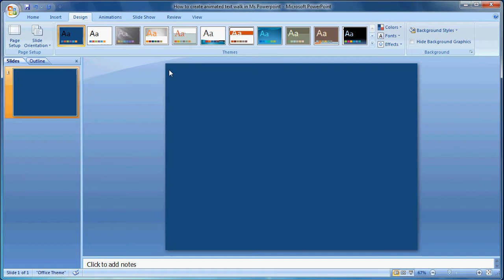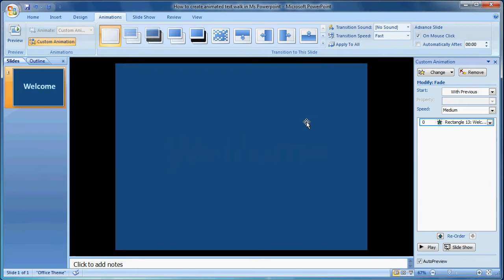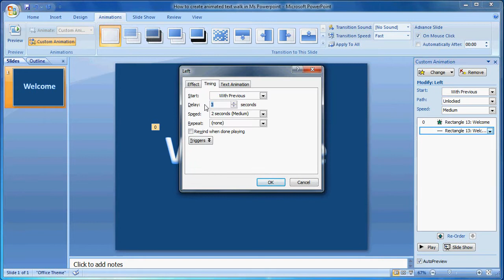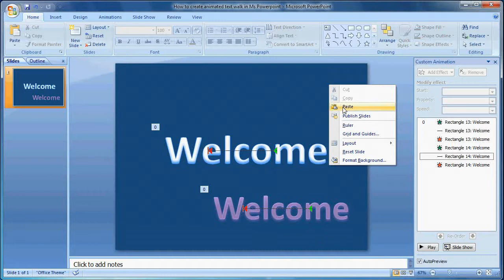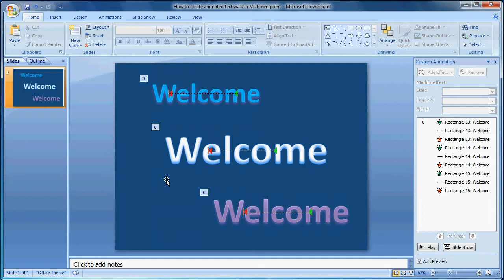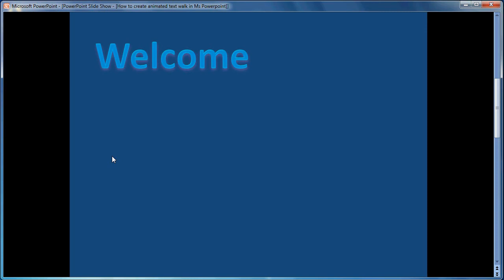PowerPoint training |How to Create Animated Text in Microsoft PowerPoint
Learn how to easily create animated text with custom animations in Microsoft Office PowerPoint 2007.